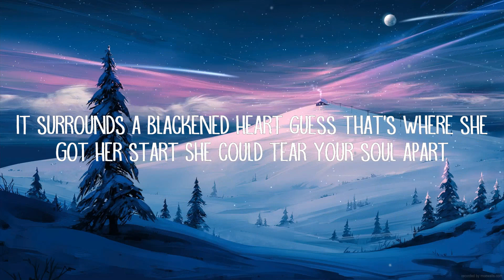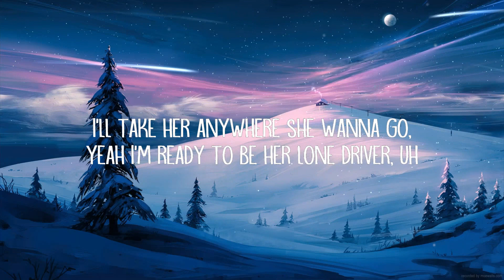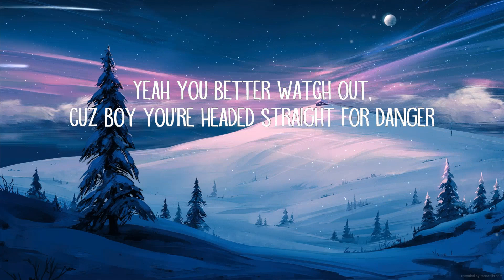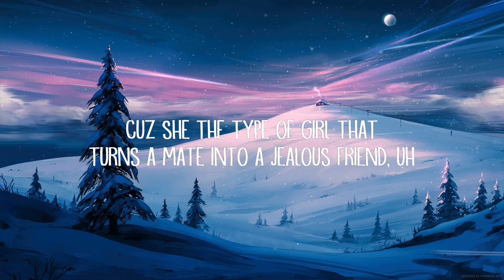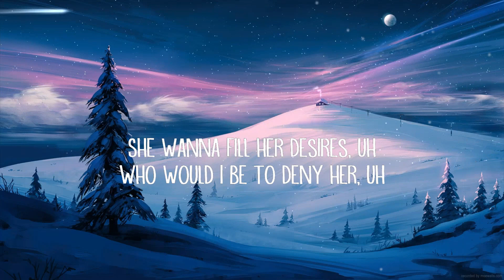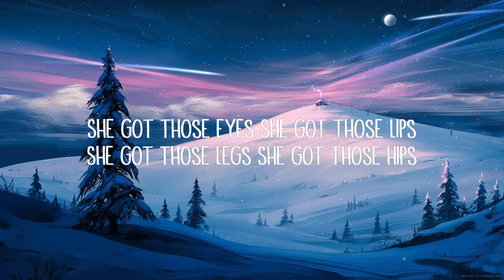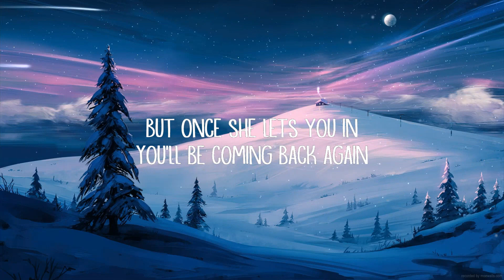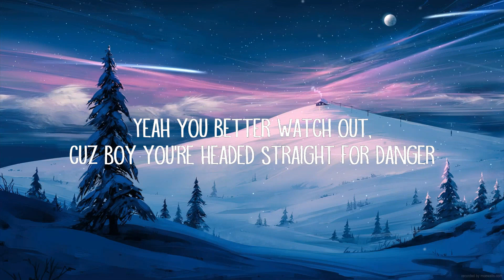Bryce Savage - Slayer (Lyrics) | Best Songs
Bryce Savage - Slayer (Lyrics)

Slayer Lyrics:

She got that look up in her eyes
Like a demon waits inside
She looks pretty in the light
But a heathen when it’s night
Yeah she gon’ make you feel obsessed
Suck your soul right out your chest
Yeah I’m down to be possessed

Cuz she’s a…heartbreaker, dream taker, yêu faker
Yeah you better watch out, cuz boy you're headed straight for danger
Cuz she’s the player, you’re the game
She’s the slayer, you’re the slayed

She likes to get freaky with it
But she ain’t no easy ticket
She gon make you work to get it
She gon pack her purse to hit it
But once she lets you in
You’ll be coming back again
Cuz she the type of girl that turns a mate into a jealous friend, uh

She said break me
Like you hate me
I said slow down
She said make me…
Yeah she’s a different breed
Her energy is all I need
Cuz she know just how to please

She said choke me
Touch me like you know me
Leave the sheets soaking
Boy just grab me like you own me…
I’ll fall in yêu for a night
And again in the light
Yeah she’s something out a naughty book I’ll be reading twice…
Cuz I’m addicted
Body got me twisted
God this girl is gifted
Like a high vision vivid
When inside, I can’t quit it
Push it right to our limits
Feel alive when we sinning…

Always wanted something like this (x4)

She got those eyes
She got those lips
She got those legs
She got those hips
She got a kink
Fetish itch
Treat her right
And she’ll give…you everything you want
Everything you need
She was built to please
On her knees
What a perfect view
Baby pray to me
Uhhh
She contagious in the dark
She was made, a piece of art
Got a shell that’s thick and hard
It surrounds a blackened heart
Guess that’s where she got her start
She could tear your soul apart
She got the fire inside her, uh
Devil on shoulder beside her, uh
Whispering telling her naughty things cuz he know just how to go and excite her, uh
She wanna fill her desires, uh
Who would I be to deny her, uh
I’ll take her anywhere she wanna go, ye